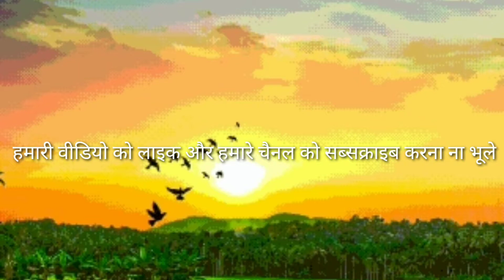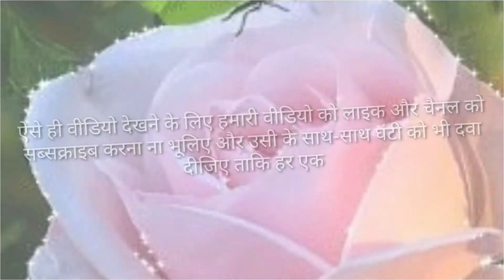बहुत हो चुका इंतजार उनका अब और जखम सहे जाते नहीं सैड शायरी स्टेटस राज खान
बहुत हो चुका इंतजार उनका अब और जख्म सहे जाते नहीं सैड शायरी स्टेटस राज खान